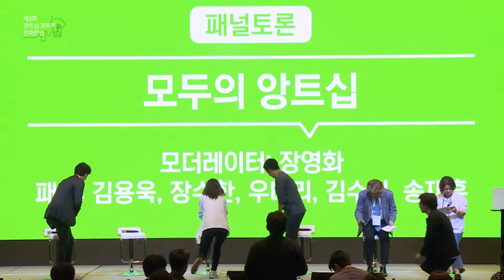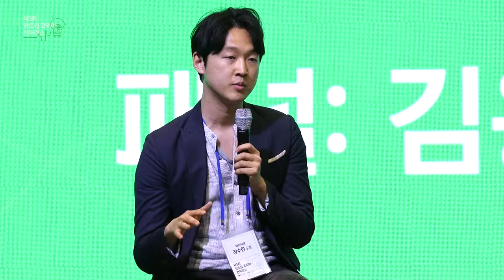[제3회 앙트십 코리아 컨퍼런스] 11. 패널토론2:모두의 앙트십 - 모더레이터: 장영화(OEC 대표)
170608 #11. 패널토론2:모두의 앙트십 - 모더레이터: 장영화(OEC 대표), 패널: 김용욱(연구개발특구진흥재단 본부장), 장수한(퇴사학교 교장), 우나리(야후재팬 부장), 김수민(로컬디자인 무브먼트 대표), 송재훈(네이버 트렌드패션 리더)